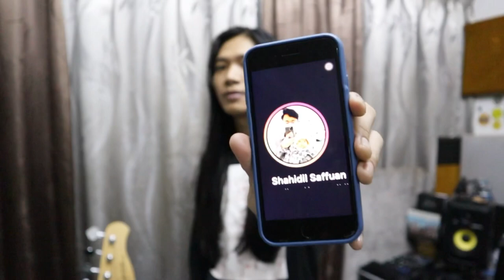Sammy & Fadhil bongkar rahsia Album Kedua Margasatwa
Salam Wargasatwa!!

Episod kali ini Sammy & Fadhil mendedahkan rig(terkini) mereka secara ringkas. Untuk persediaan album kedua, mereka memberi fokus kepada pembentukan sesebuah bunyi dengan lebih teliti.

Kepada wargasatwa baru, ayuh dapatkan album sulung MARGASATWA sekarang sementara stok masih ada 🔥

(Setiap pembelian menyumbang kepada karya Margasatwa yang seterusnya!)